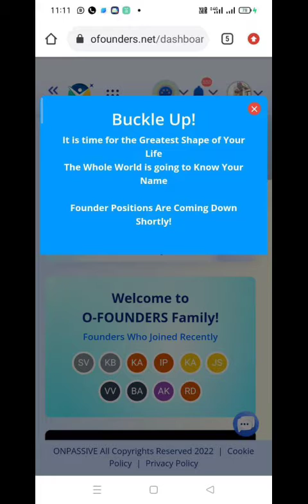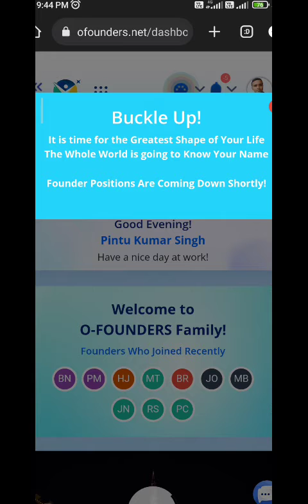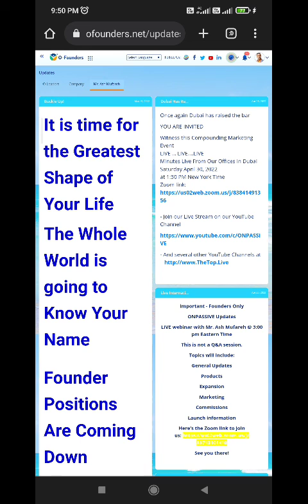onpassive जिस दिन का इनतेज़ऻर था वह आ गया ll Thank you Mr. Ash sir for your kind decision ll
*_ONPASSIVE TECHNOLOGIES PVT. LTD. *
Hi, I am PINTU KUMAR SINGH. A Proud Founder of ONPASSIVE.
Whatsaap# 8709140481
Joining link#👊

*🌹CORPORATE OFFICES🌹*
9924 Universal Blvd suite 224-320,
Orlando
FL 32819, United States

*🌷INDIA OFFICE(1)🌷*
(I-T Compus)
512/10, Service Lane, Outer Ring Rd, Mahadevapura Bengaluru, Karnataka 560048 INDIA

*🌷INDIA OFFICE(2)🌷*
Dsr Inspire HUDA techno
Enclave,HITEC City,
Hyderabad,Telangana
500081 INDIA

*🙏🌹ONPASSIVE🙏🌹*

*कंपनी के पास Artificial Intelligence agency  Technology से Related अभी 50++ प्रोडक्ट है!*

*Top 5 DISRUPTIVE Technology👇👇*
🔹Al
🔹 Blockchain
🔹3D Printing
🔹 Virtual Reality
🔹 Internet Of Things

_Created to insure Success for its members to longevity for the Company with the Following Criteria._

🎯 Global
🎯 Affordable
🎯 Residual
🎯 Automated
🎯 Scalable
🎯No Withdrawal Fees
🎯 Unlimited Earnings
🎯 Internet Access To Payment
🎯 Payment On Every Transactions

*I.T. Technology Products Information.. ONPASSIVE THE GREATEST ONLINE ARTIFICIAL INTELLIGENCE MARKETING TOOLS ONPASSIVE BILL MUST*
1 📱Chat
2💰Millionraires Club
3📹Video Marketing
4💌Mass Bulk Mailling
5🏦Payment Transfer
6🏟️ONPASIVE Webinar
7🤖Viral Sharing
8🎰Triple Entry Bonus
9🛣️Advertising
10👨‍👨‍👧‍👦Community
11🏬Market Place
12📸Screen Capture
13📹Video Chat
14🎰Digital Marketing
15🎥SEO
16🖼️Website Builder
17🎬Live Event
18💌 Private Inbox
19📠 SMS and MMS
20🗺️ VPN
21📲 Video Conference
22🏧 Flexible Wallet
23📧 Email Marketing
24LH Liquid Hosting
25🖥️ Domain Name
26🌍 Global Leader
27💷 Bonuses
28🖨Print Shop
29✂TrimURL
30🌐 AI GEO
31💬 Testimonials
32👩‍💼 O Staff
33🛒 Multi Business
34📟 IP Tracker
35📹 Video Email
36🤵 Contact Manager
37💻 Daily Funnel
38👉 O-Mail Auto Responder
39👉 Support For All
41 IA Intelligence or AI
42MC Mass Marketing Campaigns
43📊 Office Abroad 1000
44◀️ Give Back
45💱 Crowdfunding
46💳 Merchants & Cards
47🗞️ Legal & Compliance
48🗓️ Calendar Scheduler
49💯 Guaranteed Targeted Visitors
50🏧 Residual Income For Lifetime
51👉 Own Website
52🚀️ Website Domain & Hosting
53🎯 O CONNECT

*❤️ONPASSIVE का एक छोटा विवरण। ❤️💐:-*
*नमस्कार दोस्तों,🙏*
*आज मैं कोई M L M के बिषय में चर्चा नहीं करूंगा!वल्कि A.I. Technology जो एक नई तकनीक आज दुनिया भर में तहलका मचा दी है! जरा सोचिए,आज World के बड़े बड़े Industry, बड़े बड़े MLM Company, बहुत सारे Traditional system भी इस Platform को पाने के लिए अलाप - आलोचना शुरू कर दी है! किउंकि इस तकनीक के माध्यम से सबका Business कई गुणा तक बढ़ जाएंगे!A.I. - Technology एक ऐसा अनोखा माध्यम है! आपलोग कभी - कभी सुनें भी होंगे! जैसे कि "बिना ड्राइवर के गाड़ी" चलती है! विदेशो में, जी हाँ दोस्तो,ये भी A.I.-Technology के एक part है।ऐसा A.I.-Technology से आधारित एक Platform जो आम जनता की भी जिंदगी बदल सकती है fully Automated digital platform और वह है! ONPASSIVE , ये कोई MLM system नहीं है! Onpassive को और करीब से जानिए,कैसे हमसबकी जिंदगी में खुशहाली ला सकती है!*

*👍🙏कल्पना करो की आज गुगल ,फेसबुक, अमेझॉन जैसी कंपनि के आप Founder member होते, तो आपकी जिंदगी कैसी होती?🤔 💸💸💰दोस्तों, ऐसी ही एक कंपनी पूरी 220+ देशो 🌍में 2022 में Soft लॉन्च होने जा रही है!नाम है!ONPASSIVE World Global की I.T. Base कंपनी ONPASSIVE में Founder Member बनिये और बैठे बैठे लाखों -करोड़ों कमाने का मौका पाइये! यह एक Advance Artificial Intelligence कंपनी है!यह कोई MLM कंपनी नहीं है!*
 *यह एक अवसर आपके और आपके परिवार के जीवन को हमेशा के लिये बदल देगा!*

*👆👆आप लोग ध्यान से देखें  On Passive केवल 1 साल के अंदर ही यूनिकॉर्न कंपनी बनने वाली है।पहले जानते हैं  की यूनिकॉर्न  कंपनी क्या होती है? जिस कंपनी का टर्न ओवर 1 बिलियन (8000करोड़) होता वो यूनिकॉर्न कंपनी कहलाती है!*
It's a big acheivement by onpassive